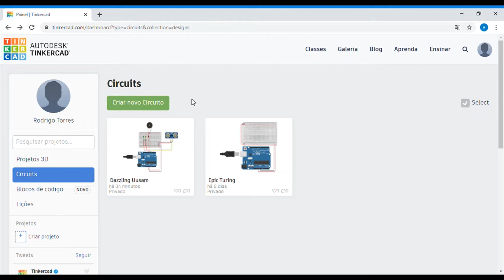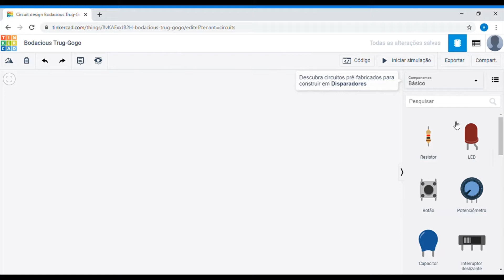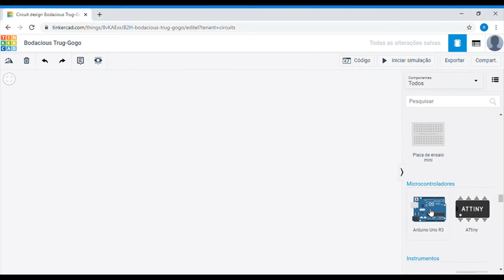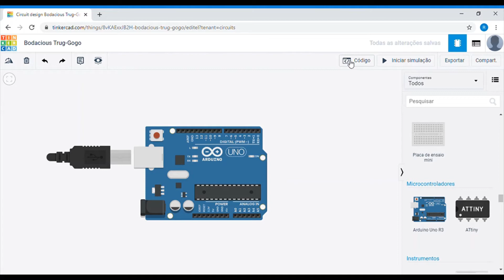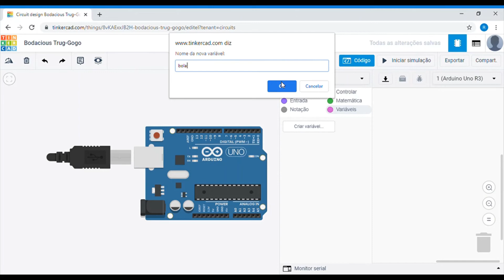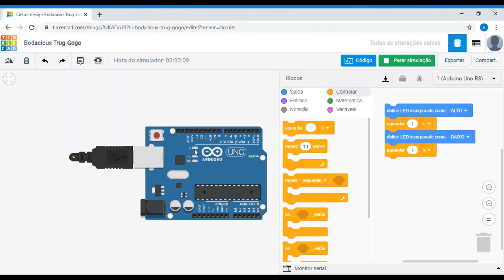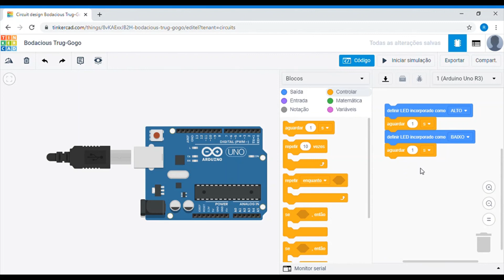CURSO ARDUINO 3 Prática 1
. Este curso é fruto de um projeto de extensão do IFPE-Campus Recife, e tem como objetivo introduzir pessoas de várias idades e escolaridade à plataforma Arduino.  Neste vídeo nós apresentamos a plataforma tinkercad e damos início às aulas práticas.                                Tem alguma dúvida ou sugestão? Entre em contato conosco, pelos meios abaixo
CONTATE O AUTOR: